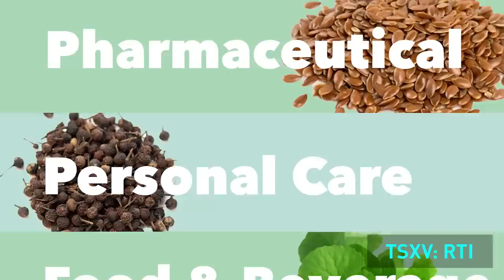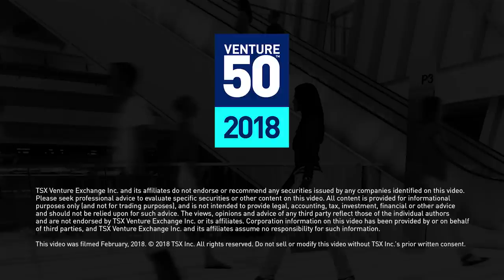Radient Technologies Inc. - 2018 Venture 50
Radient Technologies Inc. (TSX.V: RTI) is one of this year’s Venture 50 companies — the Canadian company extracts natural compounds from a range of biological materials using microwave assisted processing, a patented technology platform which provides superior
customer outcomes in terms of ingredient purity, yield, and cost.

Radient Technologies is engaged in research, development and commercialization of environmentally responsible technology for the extraction, isolation and purification of soluble products from a wide range of materials, using microwave technology.

The 2018 Venture 50 is a ranking of top performers on the TSX Venture Exchange over the last year. The ranking is comprised of 10 companies from each of the five industry sectors, and they were selected based on three equally weighted criteria: market capitalization growth, share price appreciation and trading volume.

For the full 2018 Venture 50 ranking, methodology and profile videos of companies included in the ranking,